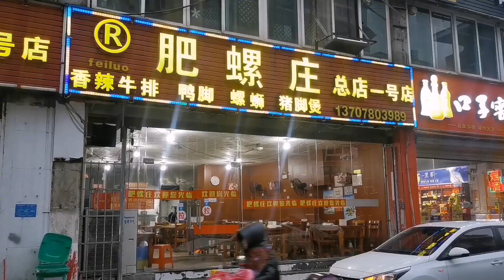一个厨房一个老板，一条街开6家店，柳州螺蛳鸭脚煲65块一大盆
柳州肥螺庄，在地图上有好多家分店，没去之前真不明白哪家是总店，哪家更好吃。去了才发现，都是总店，整条街都是他们家的排面！